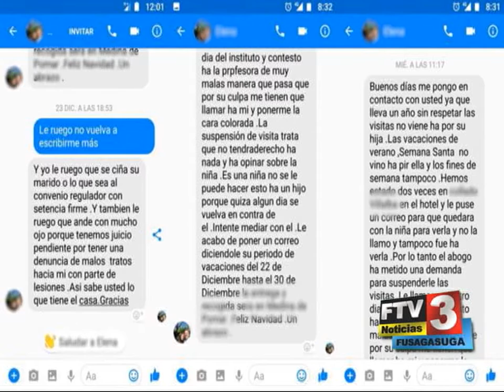Titulo Noticia - Día 17 Mes septiembre 2019 - FTV Noticias parte 2